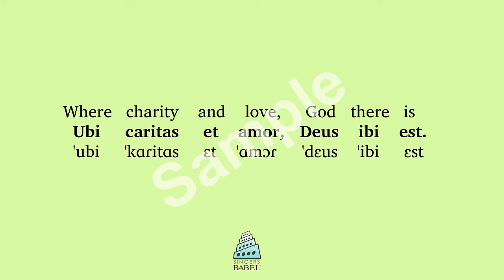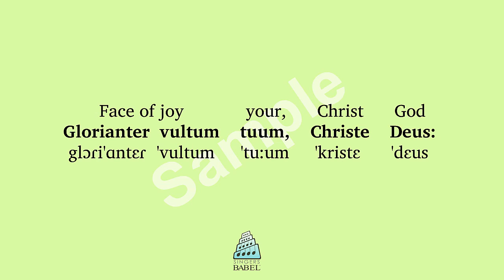Ola Gjeilo - Ubi Caritas II: Through Infinite Ages (sample)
Use a BabelGuide to learn the meaning and pronunciation of this text as set by Ola Gjeilo. Each BabelGuide includes a recitation of the text by a diction specialist & native speaker in a poetic reading and a slow reading, a word-for-word translation and printable phonetic guide.

Professional and volunteer singers and conductors can use "BabelGuides" to learn pronunciation and meaning of this text and hundreds more in English, French, German and Russian.